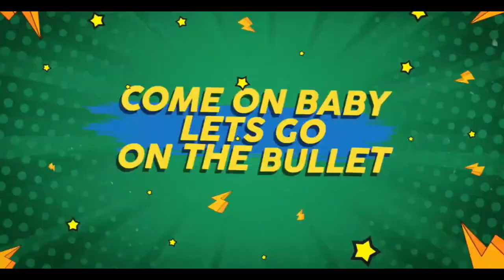Bullet Song | Remix | The Warriorr - Telugu | Ram Pothineni, Krithi Shetty | Simbu | DSP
Original song creadit:
Song Name: Bullet song
Movie: The Warriorr
Singers: Silambarasan TR & Haripriya
Lyrics: Shree Mani (Telugu)